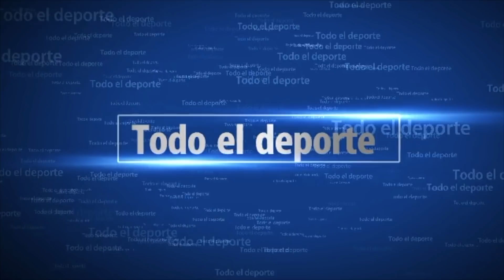C.D. I`GARA CABO BLANCO & U.D. CRUZ SANTA -B- 18/05/2019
Segunda parte del Partido de promoción de ascenso a juvenil de primera entre el C.D. I`Gara y la U.D. Cruz Santa -B- .Final 3-1- màs 0-2- que traian de la ida jugado el 12 de Mayo , hacen que el I`Gara ascienda a la primera categoría de juvenil . Video grabado por Amigossureño.